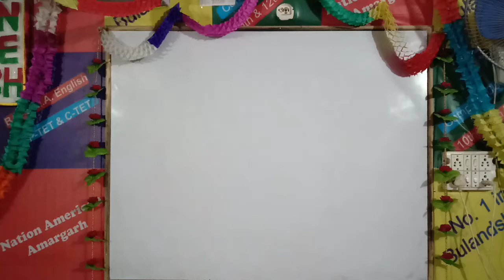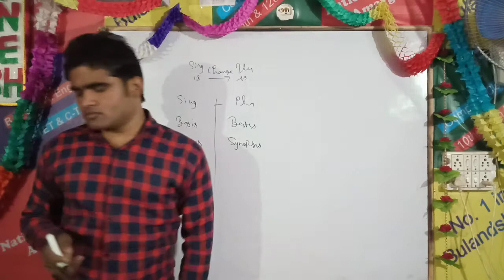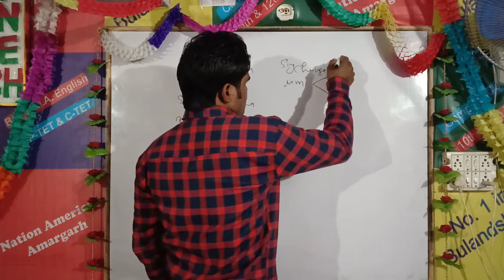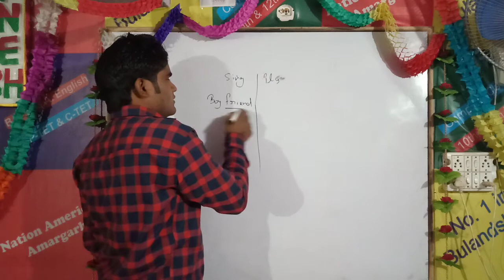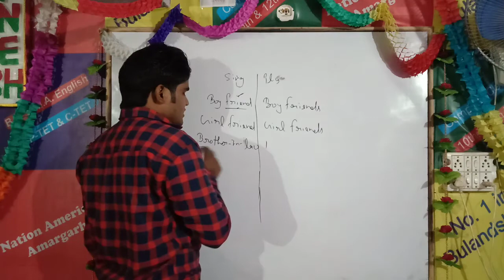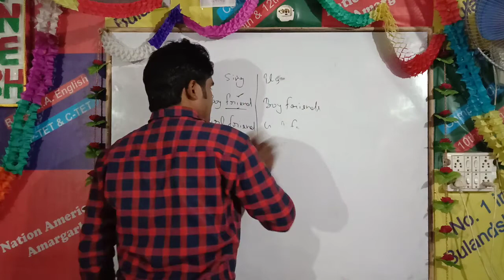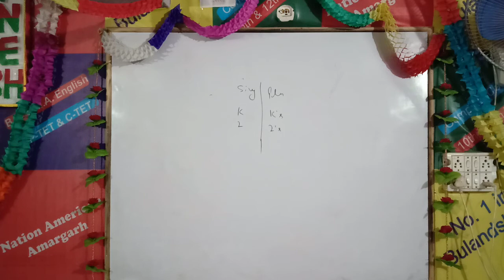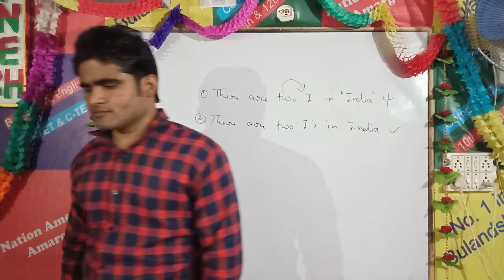Video #6 UP TGT PGT ENGLISH 2020 | Noun Class 6 By Jeet Sir | Nation American Amargarh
Video #6 UP TGT PGT ENGLISH 2020 | Parts of Speech | Noun (Number) Class 6
By Jeet Sir |
Nation American Institute Amargarh
We are starting a free Batch UP TGT PGT ENGLISH 2020